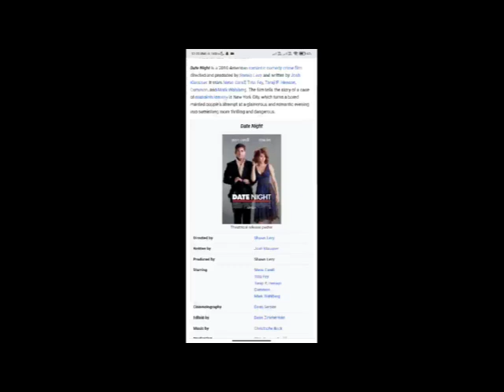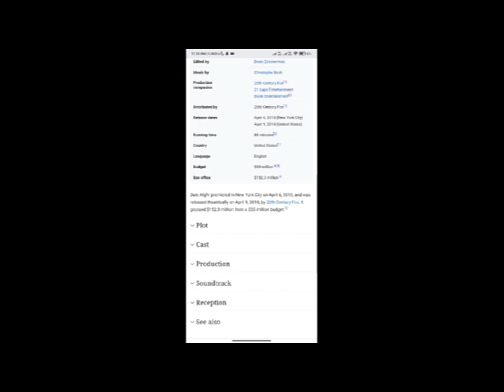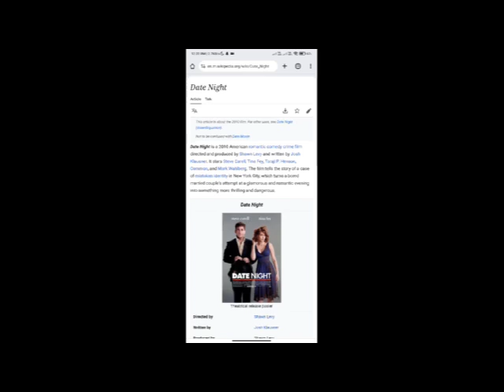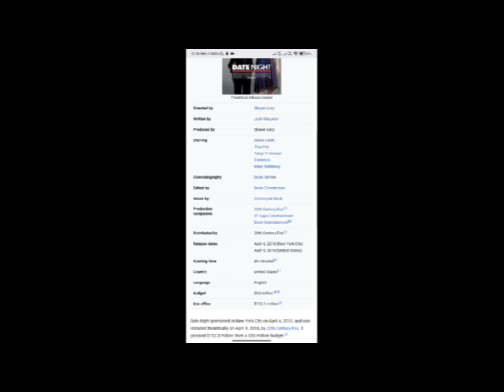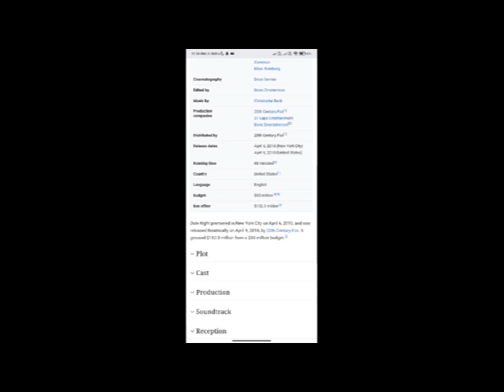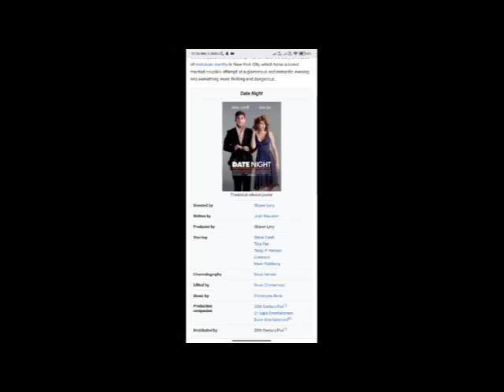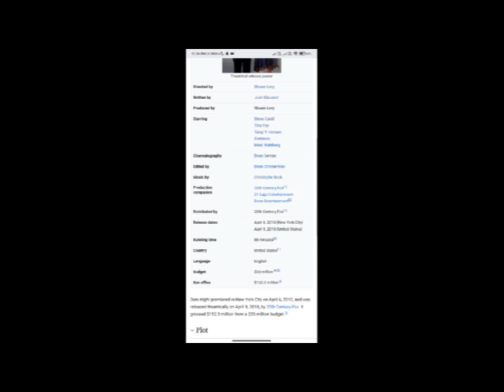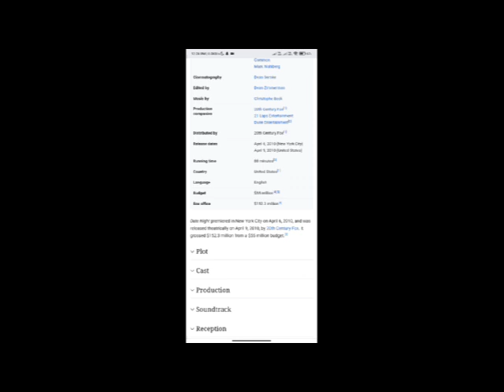Date Night Full Movie Facts & Review / Steve Carell / Tina Fey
In this video we will tell you about fact and review of movie Date Night .